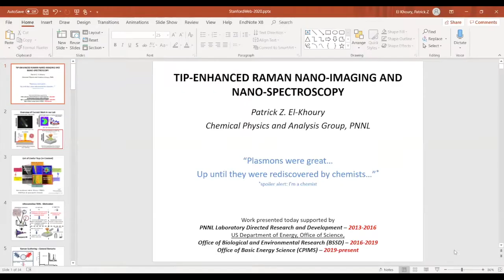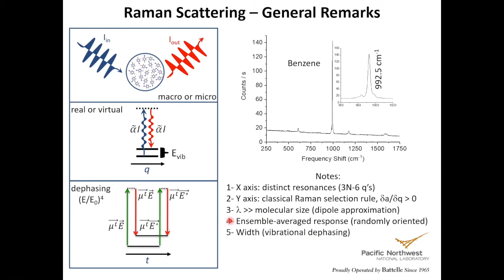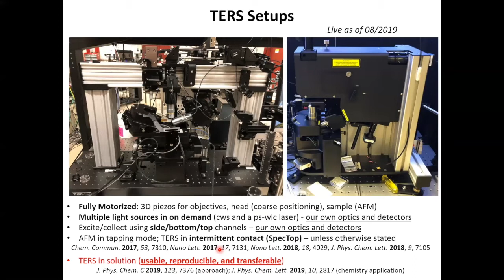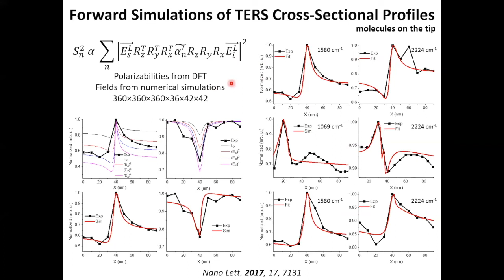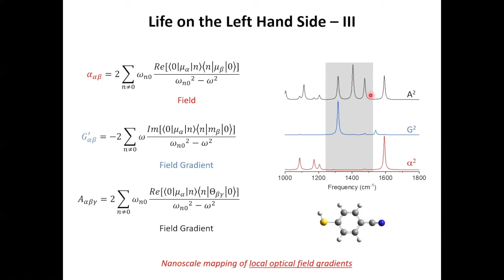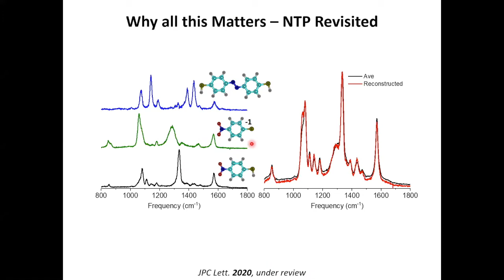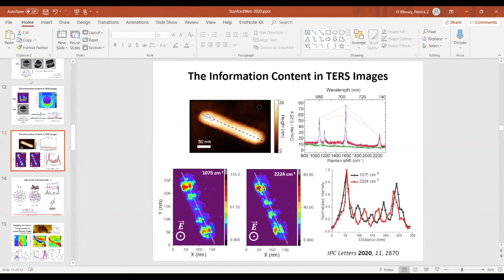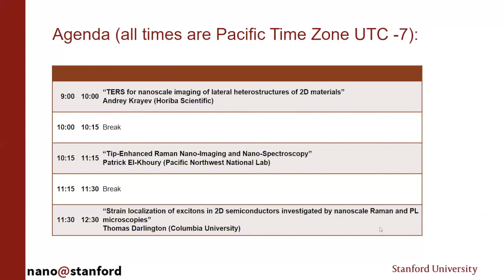Tip-Enhanced Raman Nano-Imaging and Nano-Spectroscopy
Stanford AFM Seminar Series, organized by nano@stanford and in collaboration with HORIBA Scientific. Webinar recorded April 10, 2020

Patrick El-Khoury, PNNL

This talk will highlight the information content in tip-enhanced Raman scattering (TERS), which stems far beyond the realm of mere chemical nanoscopy and nano-imaging. We will illustrate that molecular charging, chemical transformations, and multipolar Raman scattering are common occurrences throughout the course of TERS mapping. Furthermore, and through TERS maps of plasmonic nanostructures / nanoparticles, we will show that TERS images trace the structures, magnitudes, and even resonances of localized and enhanced optical fields that are operative in the TERS geometry. Finally, if time permits, we will illustrate how to silence the above-mentioned ‘parasitic’ effects - including optical rectification, molecular charging, and chemistry - in the quest to advance analytical TERS measurements that simply track the spatial distributions of molecules/material systems, and inevitably, local fields.